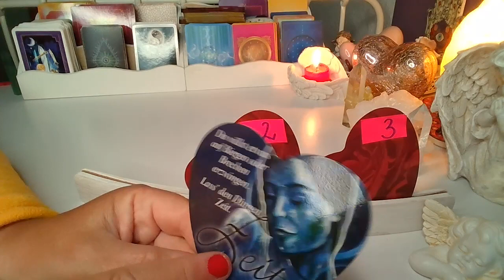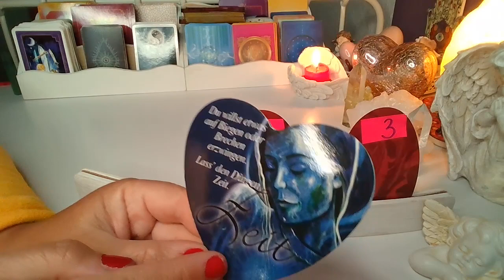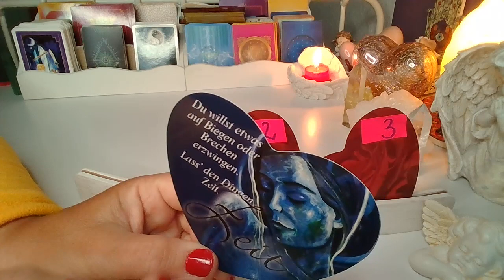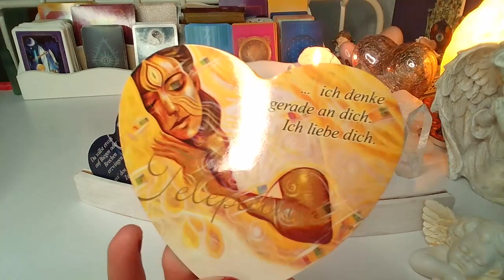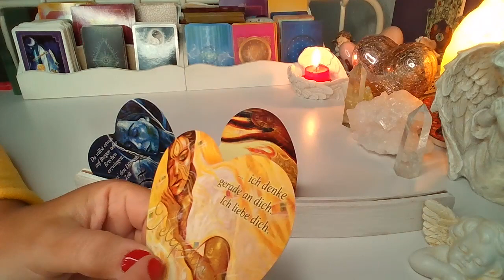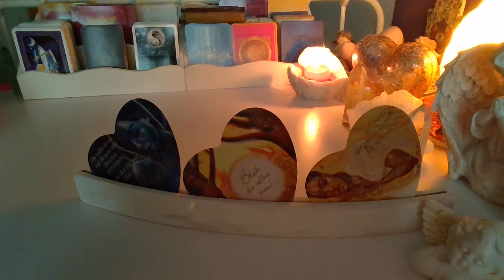list od NIEGO/od NIEJ❤️wybierz karte❤️karty ORAKEL MILOSNY❤️ wróżby porady magia❤️